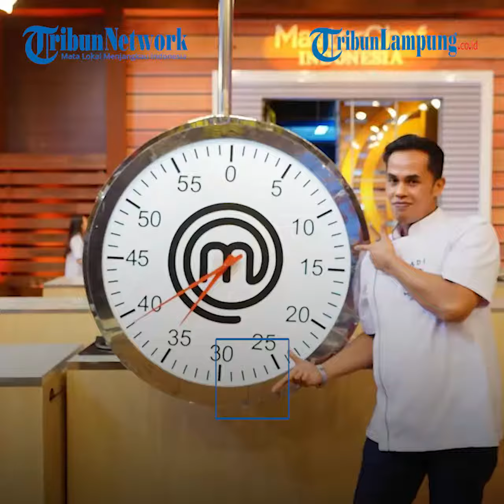Lord Adi MasterChef Indonesia Perlihatkan Rumah dan Sapi Peliharaannya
Lord Adi MasterChef Indonesia Season 8 Perlihatkan Rumah dan Sapi Peliharaannya

TRIBUNLAMPUNG - Lord Adi yang memiliki nama asli Suhadi Jamaan sudah tak asing di MasterChef Indonesia Season 8.
Namanya makin dikenal setelah aksi memasaknya yang dianggap barbar.
Namun perjalanannya dalam pencarian bakat memasak di MasterChef Indonesia berakhir.
Keputusan Chef Juna, Chef Renatta dan Chef Arnold membuat Lord Adi hanya mampu masuk tiga besar.
Meski begitu, Adi MasterChef sangat membekas di hati penggemar acara memasak itu.
Sepulang ke rumah, Lord Adi kembali ke aktivitasnya sebelumnya, termasuk bertani dan beternak.
Diketahui, nama Lord Adi menjadi sorotan setelah dirinya memenangi beberapa kali challenge atau tantangan di Gallery Masterchef Indonesia secara beruntun.
Meski menang berkali-kali, namun Lord Adi harus puas berada di posiis ketiga dan tidak bisa maju ke babak grand final Masterchef Indonesia Season 8.